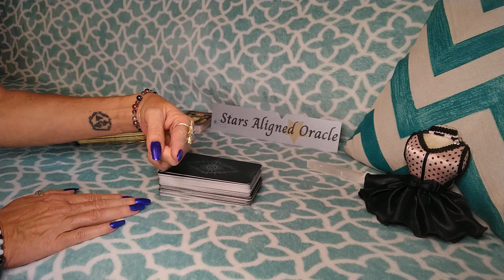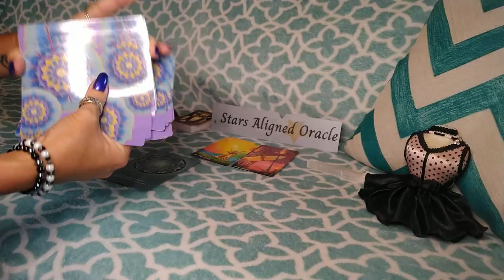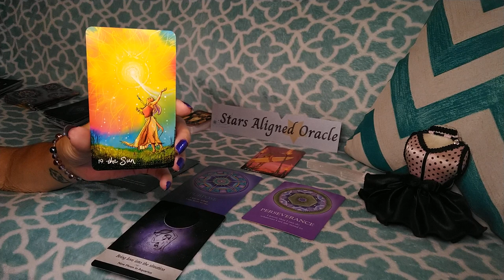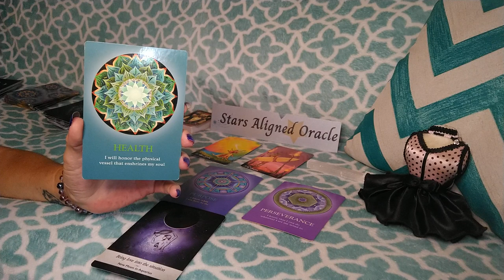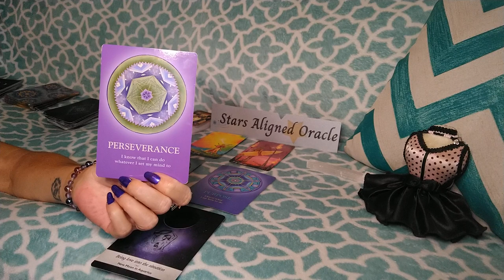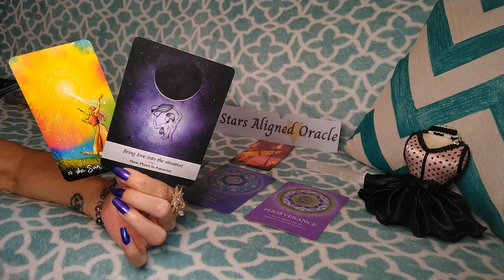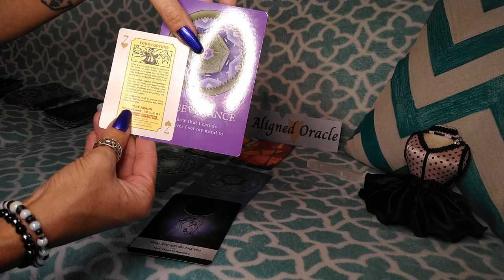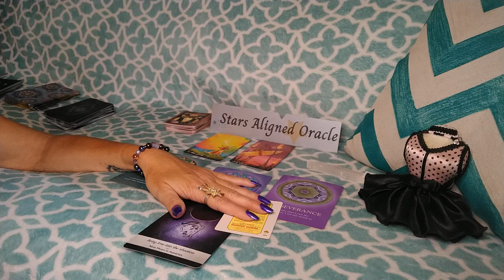♒AQUARIUS GENERAL ~ GET READY FOR SOME AMAZING NEWS AQUAS! 💖 ✨OCT 4 - 10 ✨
Welcome to the Stars Aligned Oracle Channel!!

This is a GENERAL READING for the week of Oct 4th - Oct 10th 2021. This reading is general in nature and will not resonate with everyone, take what does resonate and leave what doesn't!

✨ GET READY FOR SOME AMAZING NEWS AQUAS!💜

I hope you enjoyed the guided messages Aquas.

⭐️ Also, if you would like to donate to the Stars Aligned Oracle channel, it would be greatly appreciated. 👉 Please note that it is a "DONATION" in the "+Add a note" section: